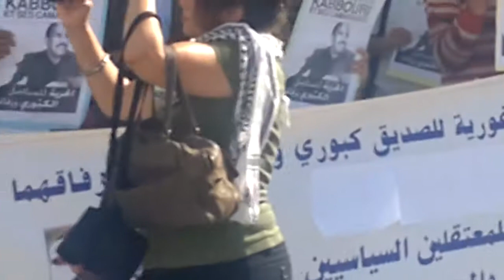Sit-in Kabbouri 09.09.2011 P3